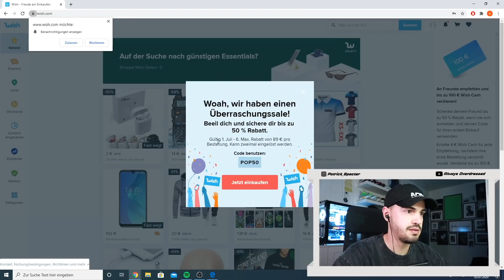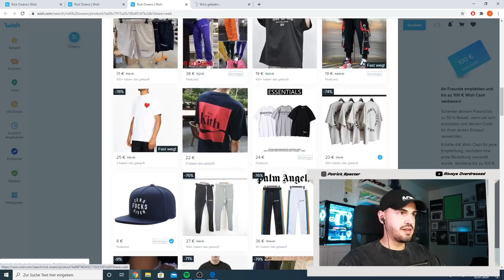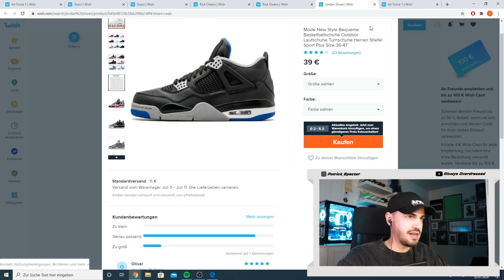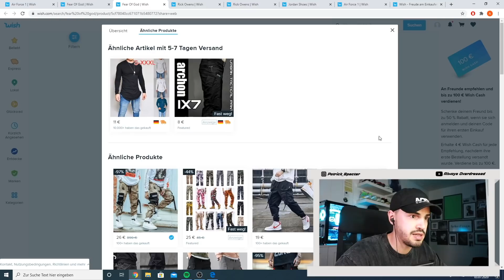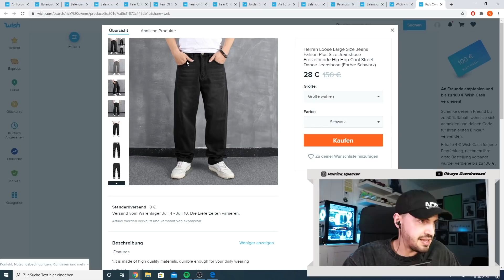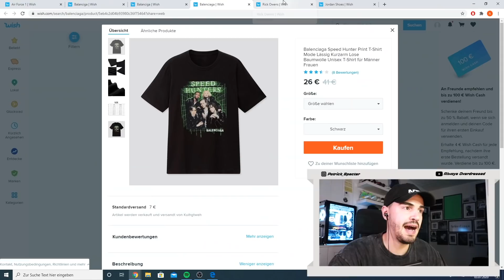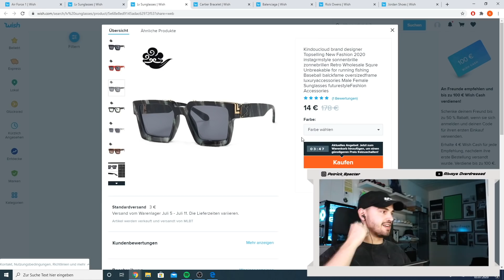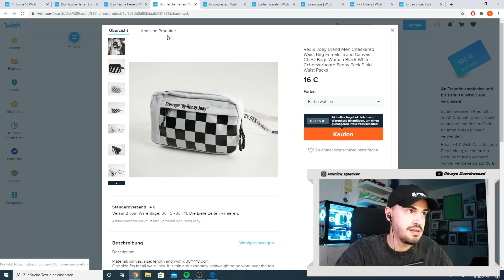Outfit bei Wish bestellt (Challenge failed?!) | specter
JULI 2020
Crazy T-Shirt
Hammer Jacke
Das brauchst du
Kurze Hose
Sommer Sneaker